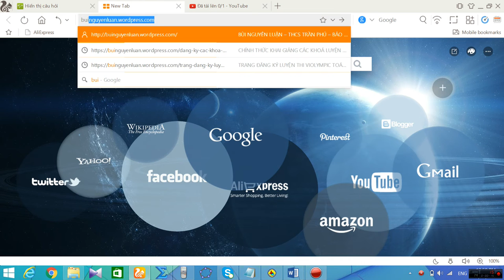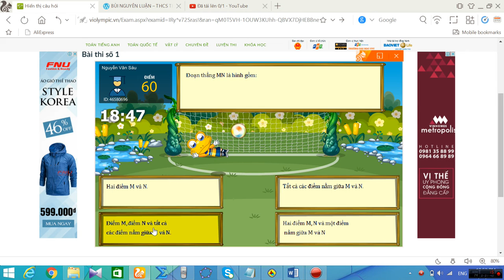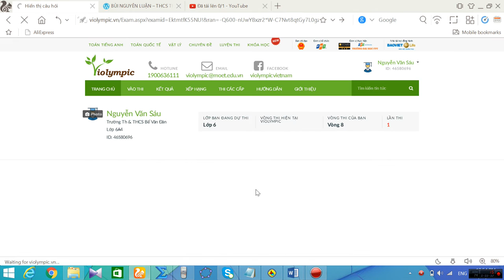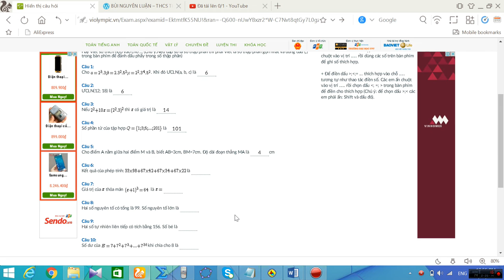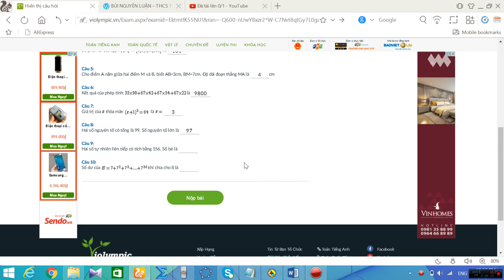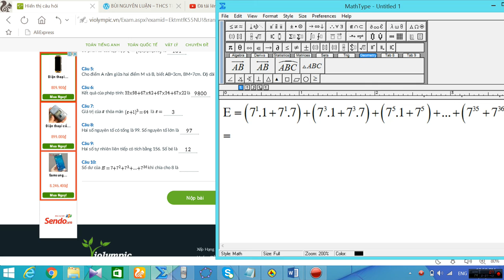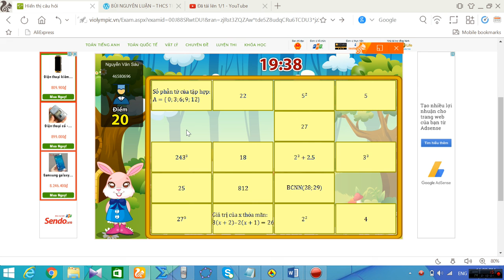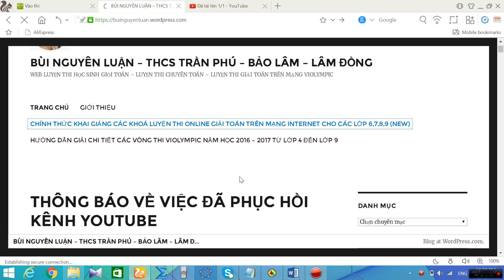violympic toán lớp 6 vòng 8 năm học 2016 - 2017 bài giải nick 3